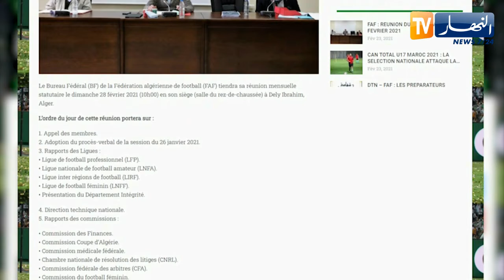الفاف تحدد تاريخ الـ28 فيفري كتاريخ لإنعقاد المكتب الفدرالي